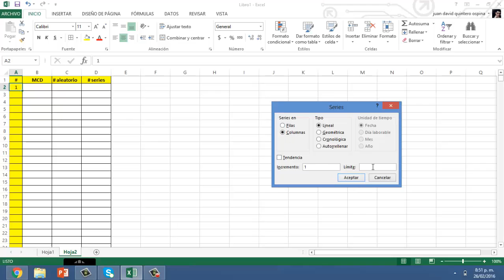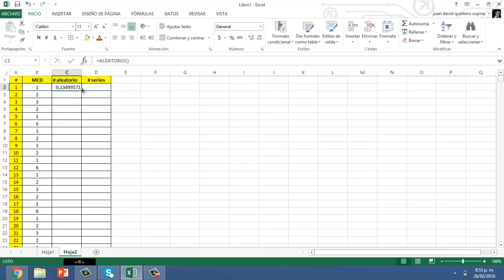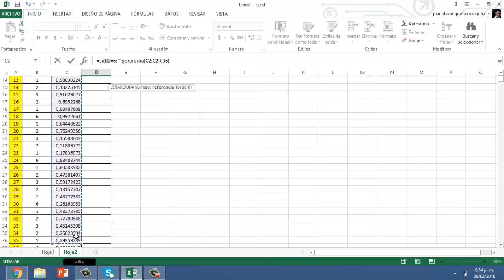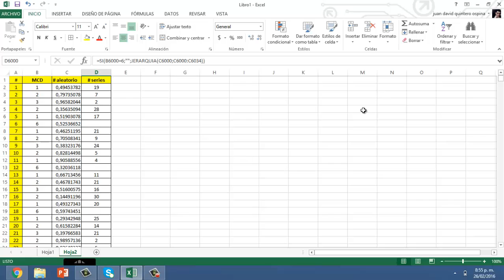😱👉Como GENERAR SERIES ALEATORIAMENTE dentro de un RANGO SIN REPETIR en Excel🔀🔢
Aprende ha realizar o generar series de números aleatorio dentro de un rango o dos valores sin repetir en excel, el ejercicio es generar mil series numéricas de 5 dígitos sin repetir entre un rango del 1 al 35 con la función JERARQUÍA y ALEATORIO en Excel.